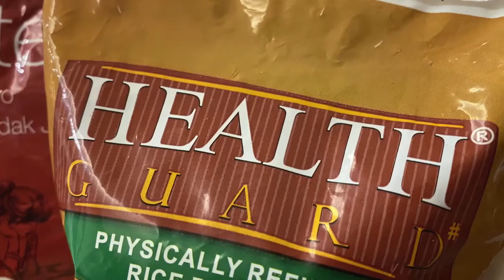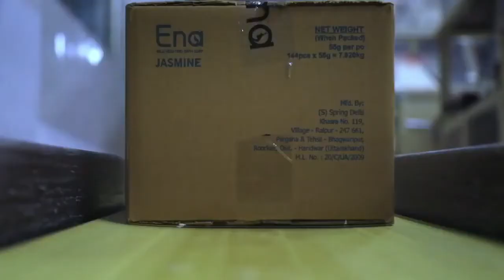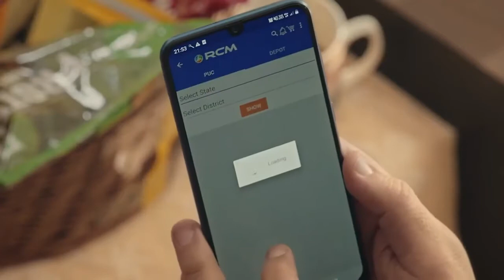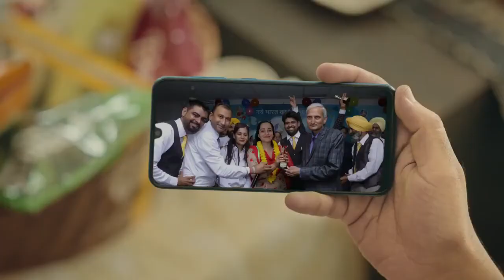Khushiyon ki chabi -RCM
RCM ka sort movie family business.
Kaisey hum business ke bare baat kare family me is movie me hume sikhne ko milte hain.